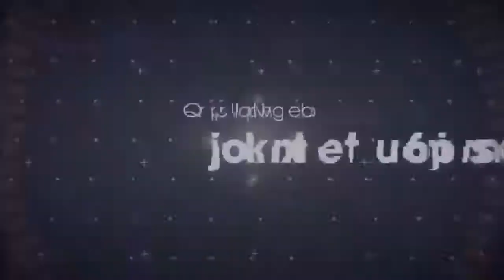Awesome October Compilation!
October Highlights from Mixer.